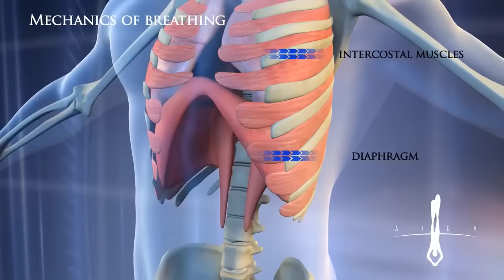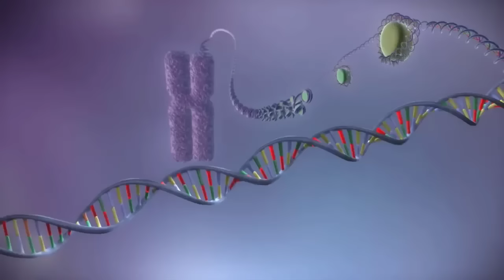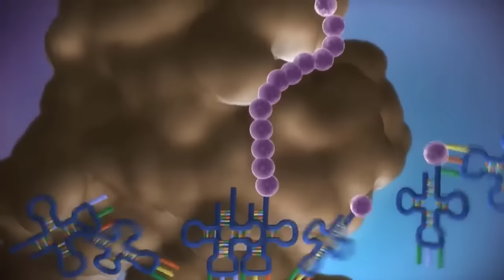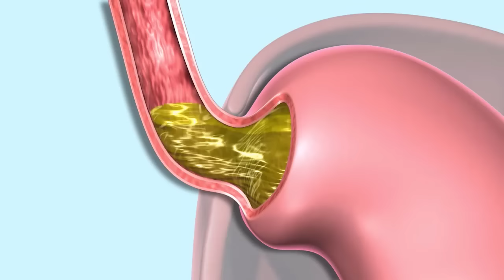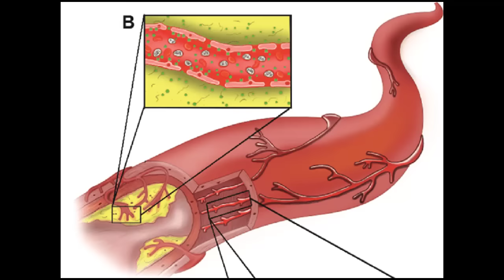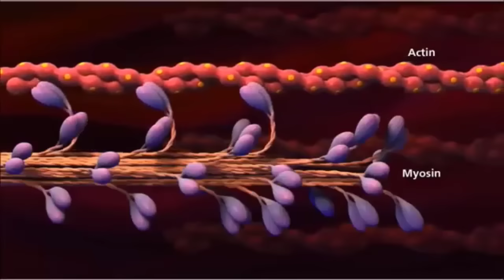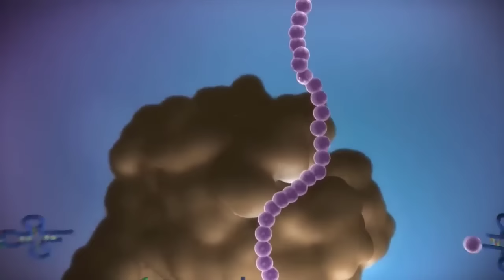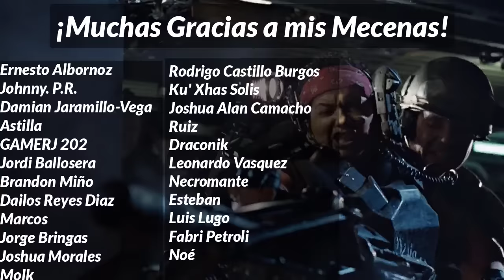XENOMORFOS - Metabolismo, Dieta y Crecimiento - ANALISIS FISIOLOGICO y Ciclo de Vida - [RESUBIDO]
El dia de hoy analizaremos a los Xenomorfos, los principales antagonistas de la franquicia de peliculas, comics y videojuegos de Alien. En este video analizaremos el crecimiento, la dieta y el metabolismo de estas especie a la vez que hablamos de las distintas fases de su desarrollo: Ovomorfo, Manumala noxhydria (abrazaracas o facehugger), Chestburster o revienta pechos y finalmente el Xenomorfo adulta. Todo esto desde un punto de vista lo mas cientifico posible.

▬▬▬▬▬▬▬▬▬▬ APÓYAME ▬▬▬▬▬▬▬▬▬▬